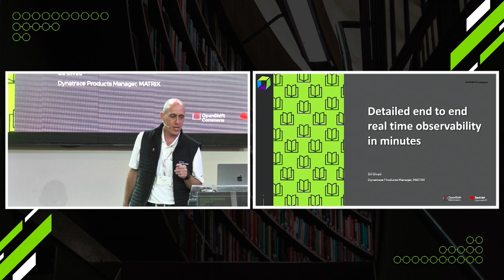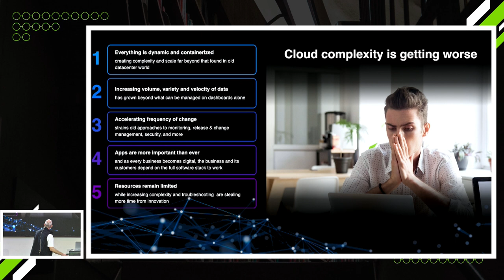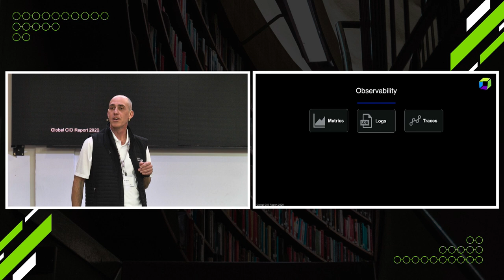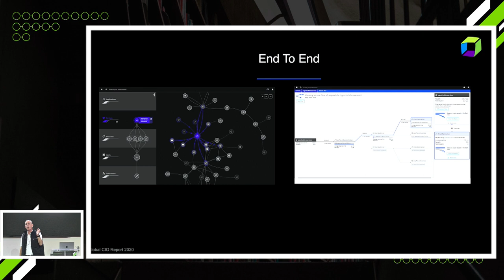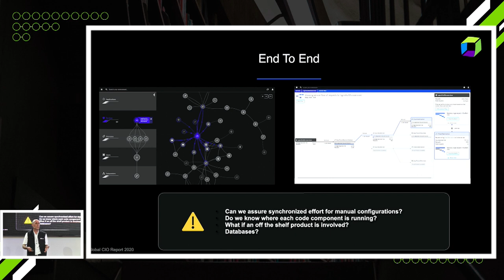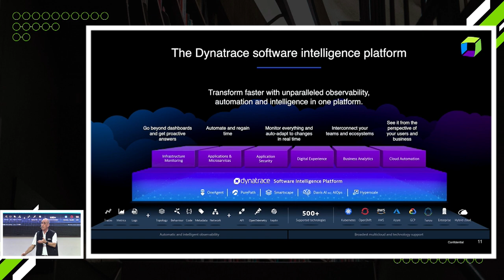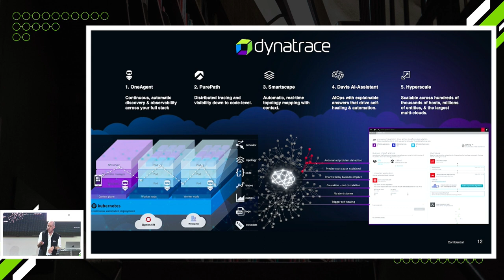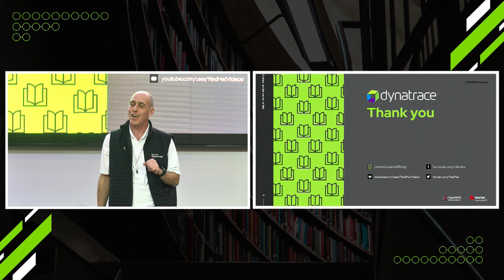Lightning talk: Detailed End to End Real-Time Observability in Minutes Gil Givati (Dynatrace)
Lightning talk: Detailed End to End Real-Time Observability in Minutes
Gil Givati (Dynatrace)
Hebrew
גיל